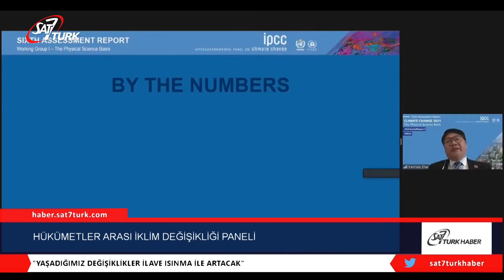Hükümetler Arası İklim Değişikliği Paneli: İklim Değişikliği Yaygın, Hızlı ve Yoğun | 13.08.2021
Birleşmiş Milletler (BM) bünyesindeki Hükümetler Arası İklim Değişikliği Paneli (IPCC), açıkladığı yeni raporda iklim değişikliğinin “yaygın, hızlı ve yoğun” olduğu uyarısında bulundu.

IPCC’nin tüm dünyada merakla beklenen ve 66 ülkeden 234 bilim insanının 5 yıllık çalışmayla hazırladığı altıncı rapor, örgütün İsviçre’nin Cenevre kentindeki merkezinde açıklandı.

“İklim Değişikliği 2021: Fizik Biliminin Temeli” başlıklı rapor, 6 Ağustos Cuma günü, IPCC üyesi 195 üye ülke tarafından sanal ortamda düzenlenen oturumda onaylandı.

İkinci kısmı 2022’de yayımlanacak raporda, “iklimde gözlemlenen değişikliklerin çoğu, yüz binlerce yıl değilse de binlerce yıldır görülmedi ve örneğin devam eden deniz seviyesinin yükselmesi gibi, halihazırda etkin olan (harekete geçen) bazı değişiklikler, yüzlerce ila binlerce yıl boyunca geri döndürülemez (geri dönüşü yok)” ifadesi yer aldı.

Karbondioksit (CO2) ve diğer sera gazlarının emisyonlarındaki güçlü ve sürekli azalmaların iklim değişikliğini sınırlayacağının altı çizilen raporda, “Hava kalitesi için faydalar hızla gelse de IPCC’ye göre küresel sıcaklıkların istikrara kavuşması 20-30 yıl sürebilir.” öngörüsünde bulunuldu.

“Rapor Paha Biçilmez”
1988’de kurulan IPCC’nin Güney Koreli Başkanı Hoesung Lee rapora ilişkin, “Bu rapor, istisnai koşullar altındaki olağanüstü çabaları yansıtıyor. Bu rapordaki yenilikler ve iklim biliminde yansıttığı ilerlemeler, iklim müzakereleri ve karar alma süreçlerine paha biçilmez girdi sağlıyor” değerlendirmesinde bulundu.

Gelecek on yıllarda 1,5 santigrat derecelik küresel ısınma seviyesini geçme ihtimaline ilişkin yeni tahminler sunan raporda, “İklim değişikliğinde ani, hızlı ve büyük ölçekli azalmalar olmadıkça, sera gazı emisyonları, ısınmayı 1,5 santigrat derece, hatta 2 santigrat dereceye kadar sınırlaması ulaşılmaz olacaktır” ifadesi kullanıldı.

İnsan faaliyetlerinden kaynaklanan sera gazı emisyonlarının 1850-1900’dan bu yana yaklaşık 1,1 santigrat derece ısınmadan sorumlu olduğuna dikkati çekilen raporda, gelecek 20 yılda ortalama küresel sıcaklığın 1,5 santigrat dereceye ulaşması veya hatta bu ısınmayı aşmasının beklendiği kaydedildi.

Raporda, bu değerlendirmenin, iklim sisteminin insan kaynaklı sera gazı emisyonlarına tepkisine ilişkin bilimsel anlayıştaki ilerlemenin yanı sıra tarihi ısınmayı değerlendirmek için geliştirilmiş gözlemsel veri kümelerine dayandığı belirtildi.

“Yaşadığımız Değişiklikler İlave Isınma İle Artacak”
IPCC Çalışma Grubu Eş Başkanı Valerie Masson-Delmotte, raporun iklim değişikliğine ilişkin gerçeğin yansıması olduğunu vurgulayarak, “Artık nereye gittiğimizi, ne yapılabileceğini ve nasıl hazırlanabileceğimizi anlamak için gerekli olan geçmiş, şimdiki ve gelecekteki iklimin çok daha net resmine sahibiz” bilgisini paylaştı.

“Yaşadığımız değişiklikler ilave ısınma ile artacak” ifadesini kullanan IPCC’nin diğer Eş Başkanı Panmao Zhai de iklim değişikliğinin zaten dünyadaki her bölgeyi çeşitli şekillerde etkilediğine işaret etti.

“Yazlar Uzun, Kışlar Kısa Geçecek”
Raporda ayrıca gelecek on yıllarda iklim değişikliklerinin tüm bölgelerde artacağını öngörürken, 1,5 santigrat derece küresel ısınmayla sıcak hava dalgalarının artacağı vurgulanan raporda, sıcak mevsimlerin uzun, soğuk mevsimlerin ise kısa olacağı kaydedildi.

İklim değişikliğinin, “yaygın, hızlı ve yoğun” olduğu uyarısında bulunulan raporda, ayrıca 2 santigrat derece küresel ısınmada aşırı sıcaklıkların tarım ve sağlık için kritik tolerans eşiklerine daha sık ulaşacağını gösterdiği kaydedildi.

Birleşmiş Milletler ile Dünya Meteoroloji Örgütüne üye ülkelerden oluşan İklim Değişikliği Hükümetler Arası Paneli (IPCC) 5 ila 7 yılda bir dünyanın iklim sisteminin geldiği durumla ilgili değerlendirme raporları hazırlayarak duyuruyor. Bu raporlardan ilki 1990, ikincisi 1996, üçüncüsü 2001, dördüncüsü 2007, beşincisi ise 2013 ve Eylül 2014 arasında parçalar halinde yayımlandı. (AA)